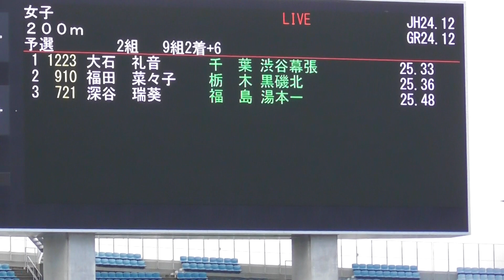全中陸上2019大阪、女子200ｍ予選2組。大石礼音選手が25.33で1着。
会場：ヤンマースタジアム長居　大阪市東住吉区長居公園1－1

リザルト　女子200ｍ予選2組　9組２着＋６
1着　大石　礼音(あやね)　千葉・渋谷幕張　25.33　Q
2着　福田　菜々子　　　　栃木・黒磯北　25.36　Q
3着　深谷　瑞葵(みずき)　福島・湯本一　25.48
4着　酢谷(すだに)羽瑠菜(はるな)　石川・緑　25.55
5着　荒木　真帆　　　滋賀・立命館守山　　25.78
以上5着まで、3着深谷選手のみ2年生、他は3年生です。

関連動画：

佐藤志保里選手が24.63で全体トップ通過、女子200ｍ予選1組。全中陸上2019大阪。

全中陸上2019大阪、女子200ｍ準決勝全3組。1組目の佐藤志保里選手が24.86で全体トップ通過。